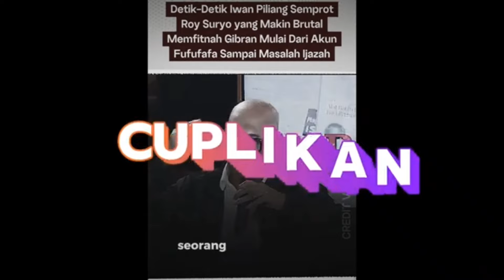ROY SURYO TERLALU CERIWIS, MAU GIBRAN TAK DILANTIK. DISEMPROT PENDUKUNG JOKOWI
ROY SURYO TERLALU CERIWIS, MAU GIBRAN TAK DILANTIK. LANGSUNG DISEMPROT PARA PAKAR.

Alhasil. Tak hentinya Roy Suryo membangun opini bahwa fufufafa adalah milik gibran. Bahkan roy suryo sudah beropini yang mendiskriditkan gibran. Ia juga mau gibran tak dilantik sebagai wakil presiden terpilih. Roy suryo terlalu ceriwis, akhirnya ia langsung diseprot pakar yang lain. Ia dianggap terlalu memyebar kebencian